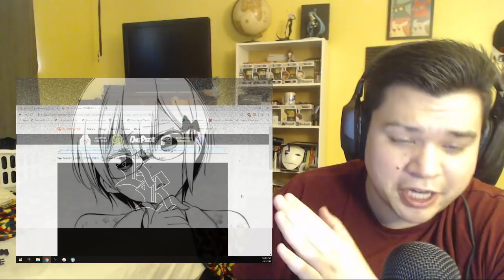Bokutachi wa Benkyou ga Dekinai Episode 6 Reaction!